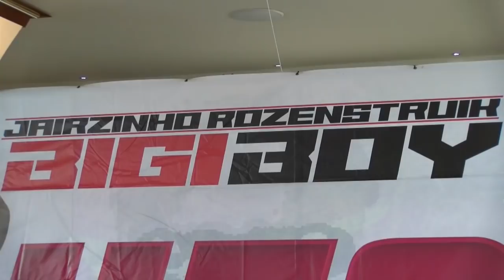De Straat Afl. 107 Persconferentie Bigi Boy